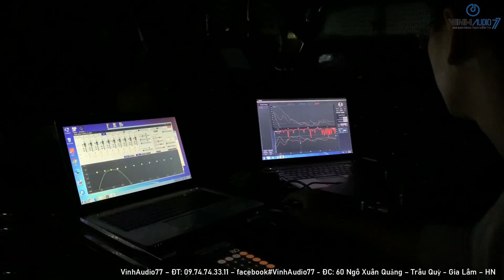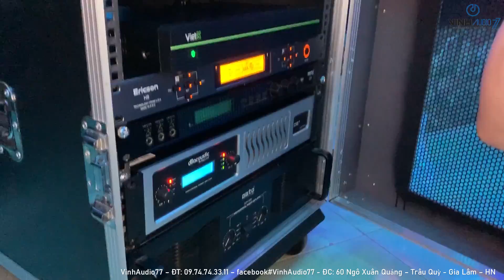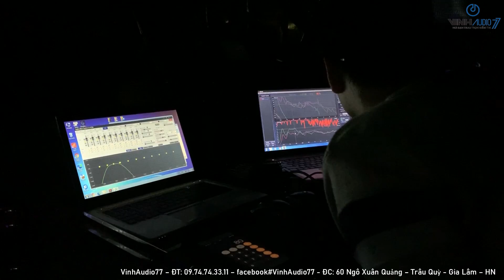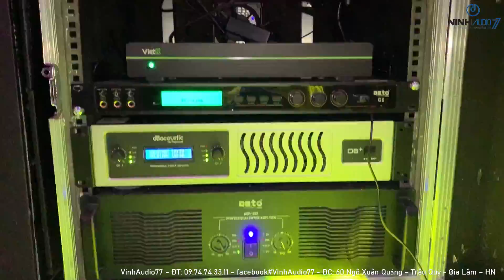Thi công 02 Phòng hát - Ba Thá - Hà Đông-fb: 0974743311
VinhAudio77 CHUYÊN__
- Cung cấp và lắp đặt thiết bị âm thanh chuyên nghiệp:
+ Đẩy công suất, Vang số, Micro, Amply..